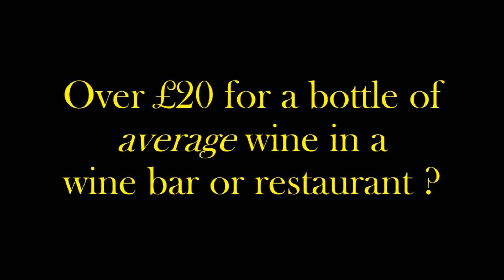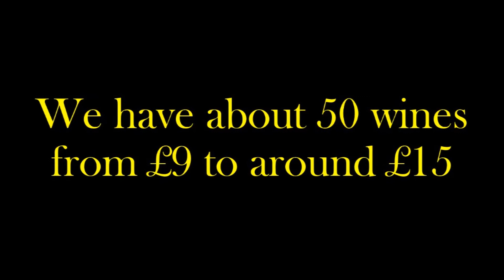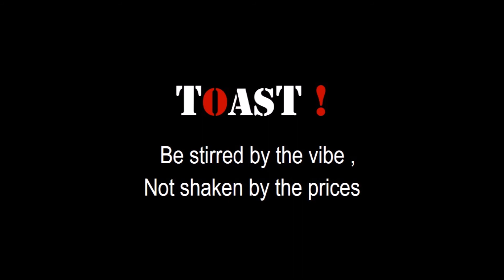All About TOAST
A different kind of place...